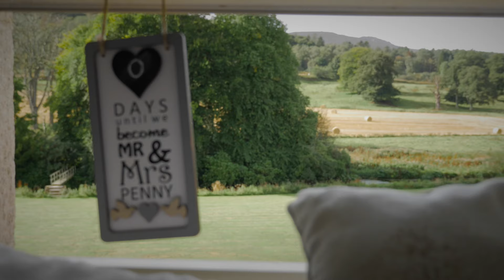Juli + Iain | 17th September 2016